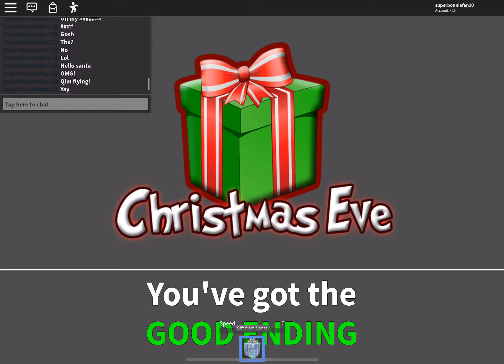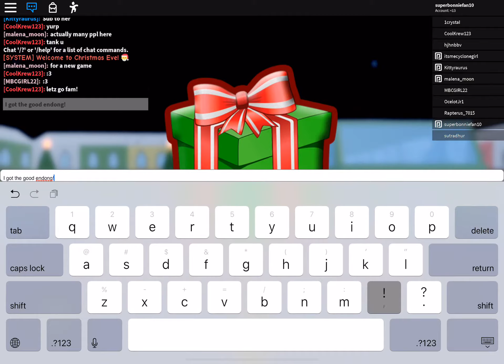I found a Christmas game on Roblox! (Christmas Eve) you won’t believe what ending I got!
Don’t watch the hole video yet, read the description: (did I get the GOOD ending, or the BAD ending? Comment your answer before end of video guys!